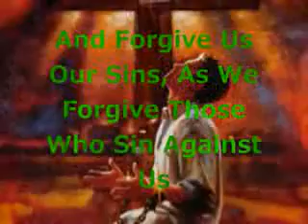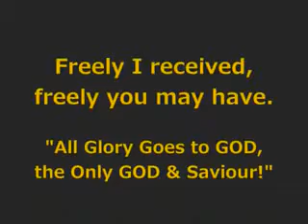The Lord's Prayer : A MumzyTube Creation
The Lord's Prayer was arranged and recited/sung by our brother Chaim: AbaloneKid.
His Worldwide Gospel Revival features anointed praise music, powerful evangelists, children giving praise, and faithful from ALL over the Earth.
FREE Praise and Worship Songs Studio mixes. CD: "HE IS COMING". DOWNLOAD FREE MP3s!

Our Father who IS in Heaven, Hallowed be thy Name, Thy Kingdom Come, Thy Will be done in earth as it is in Heaven, Give Us this day our daily Bread and forgive us our sins as we forgive those who sin against us, and lead us not into temptation, but deliver us from evil, for Thine is the Kingdom and the Power and the Glory, Forever and Ever
Amen